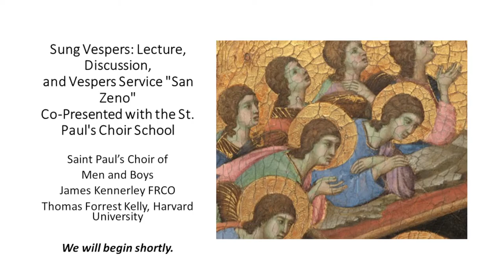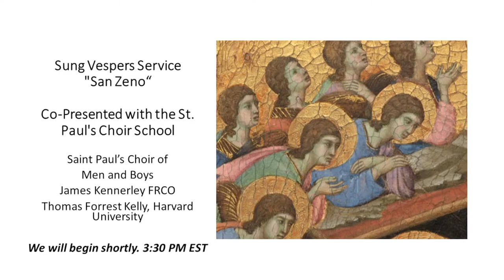Sung Vespers: Lecture, Discussion,and Vespers Service "San Zeno"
Co-presented with Saint Paul's Choir School.  Sunday, March 6, 2022, with JAMES KENNERLEY & THOMAS FORREST KELLY

Co-sponosored by
Saint Benedict Institute for Catholic Thought, Culture, and Evangelization
Nova Forum for Catholic Thought
St. Paul's University Catholic Center
Lumen Christi